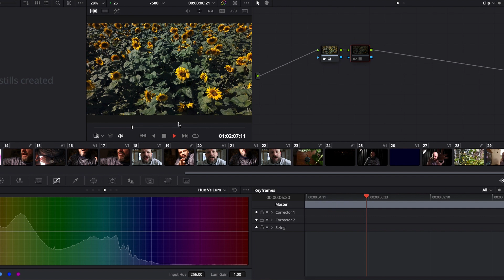365 Tage Youtube. Mein persönliches 7500 Abonnenten Special für Dich. VLOG #01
Es sind jetzt 365 Tage her, seit dem mein Kanal die 1000 Abonnenten Marke geknackt hat und somit höchste Zeit Dir mal einen Blick hinter die Kulissen zu geben und meinen Vlog zu starten. Vielleicht nicht direkt täglich, aber ich möchte Dir mehr zeigen, mehr in den Dialog mit Dir treten...